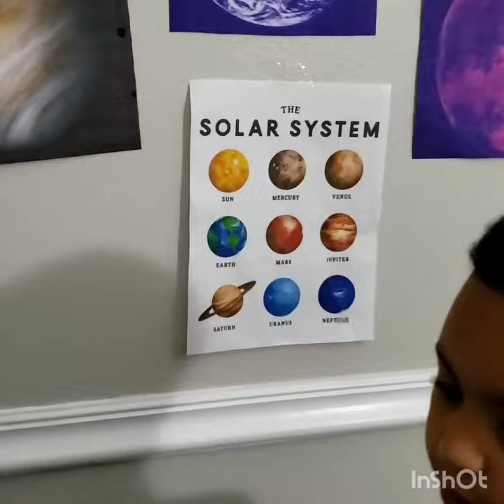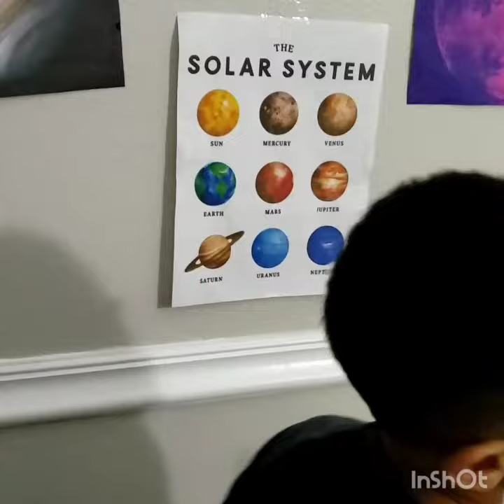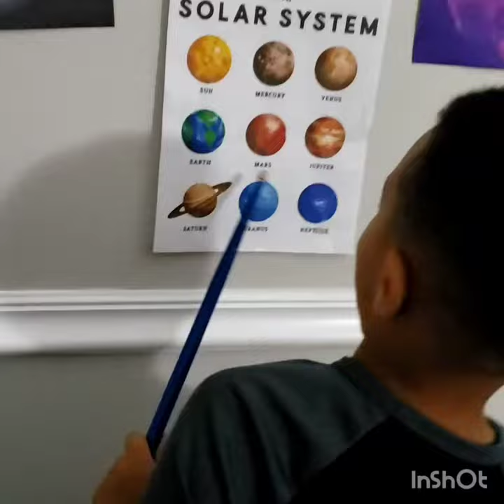The Solar System/Mercury/Venus/Earth/Mars/Jupiter/Saturn/Uranus/Neptune.